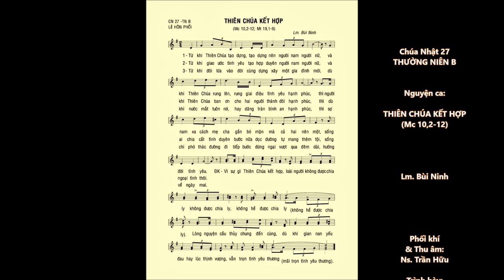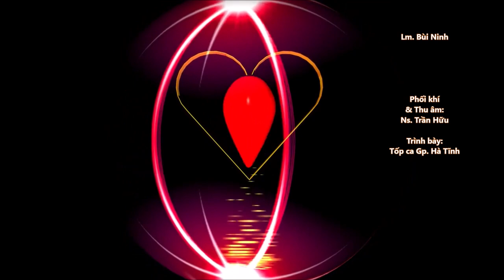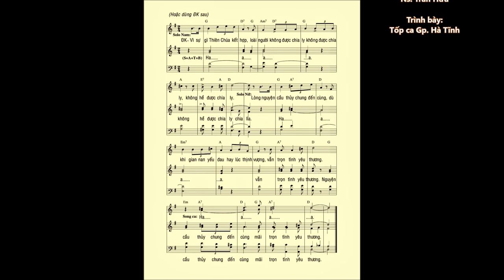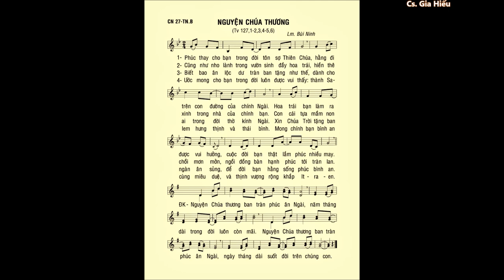Chúa Nhật 27 THƯỜNG NIÊN B – CA HIỆP LỄ & ĐÁP CA – Tốp ca Gp. Hà Tĩnh